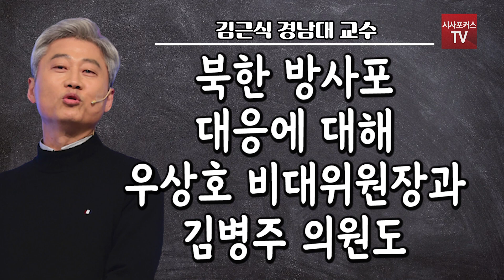北 방사포 대응 관련해 '이게 나라냐'라는 황교익을 때린 김근식 "싫으면 그냥 나라를 떠나라"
김근식 경남대 교수가 22년 6월 13일 자신의 SNS를 통해 진보 성향의 맛 칼럼니스트 황교익 씨를 저격했다.